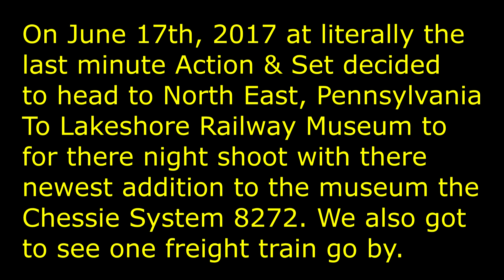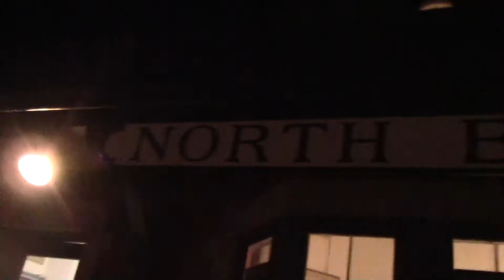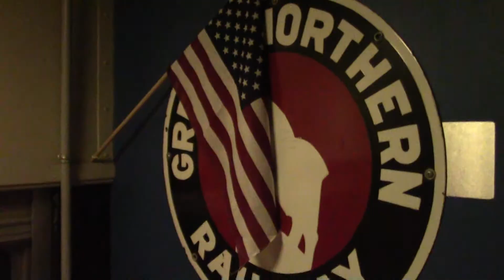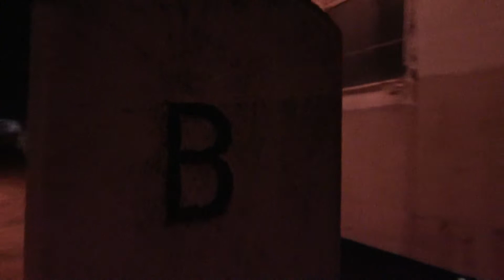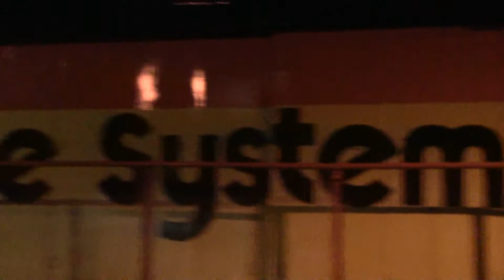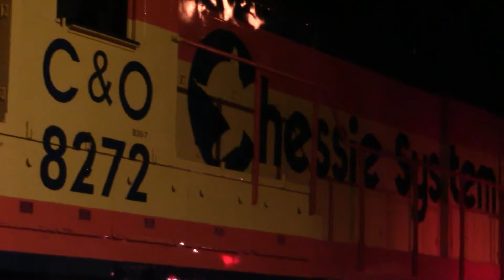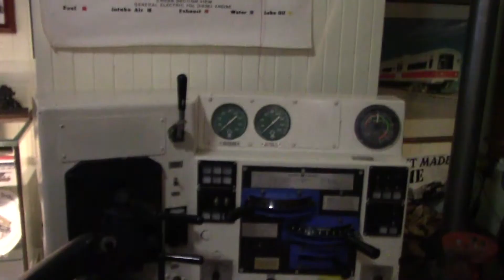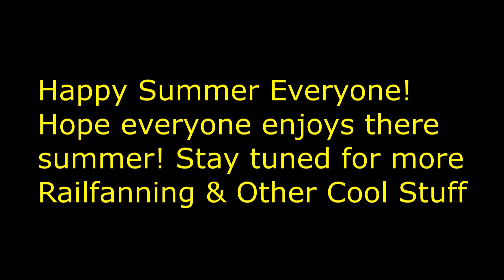Night At The Railway Museum 2017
This video happened at the last minute and we got some great footage! We also got to see the Museum's New Piece the Chesapeake & Ohio 8272. and along with the New York Central Locomotive re lettered to a P&LE Locomotive.

Well initially we thought there would be a little break with footage, but Set found out about this literally last minute. Set knew the museum had recently acquired the C&O locomotive and it was painted in it's Chessie System colors, but didn't know when ASG would go down to see it. At last minute last Saturday after finding out about this even, Action & Set went to North East. This was well worth it. This according to the staff is an annual night where people can stay at the museum all night and watch the trains go by. They also had a night shoot setup which was the P&LE 2800 meets the Cheesie System 8272. We caught one CSX Freight and got a lot of the museum pieces at night.

So officially right now there is one more video coming up next week but as stated last week, we have a pretty busy summer planned out Railfanning wise, as well as Planespotting wise. But after next week there might be a little break for a while.

Upcoming Projects
CN 6218
Upcoming Projects
Planespotting June 2017
Arcade & Attica Railroad 100th Anniversary Second Weekend
4th of July Video
Railfanning
And Other Cool Stuff as the year goes on!